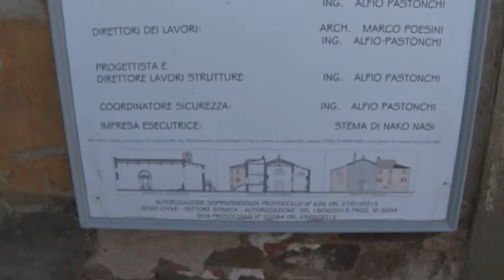Val di Loreto, riapre al culto la pieve di Sant’Eusebio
La Val di Loreto ritrova la pieve di Sant’Eusebio. La comunità di fedeli in festa per la riapertura al culto della Chiesa centro dell’unità pastorale.
Servizio di Ilaria Vanni; riprese di Sauro Cardeti; intervista a Mons. Riccardo Fontana - arcivescovo diocesi di Arezzo.Cortona-Sansepolcro; Don Severe Boukaka - vicario parrocchiale Sant’Eusebio a Cegliolo; Francesca Basanieri - sindaco di Cortona.